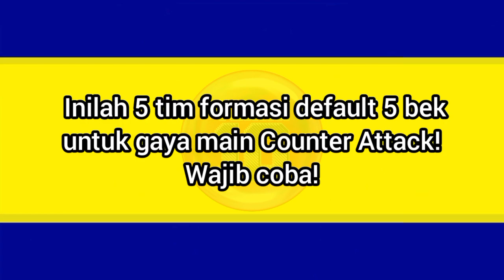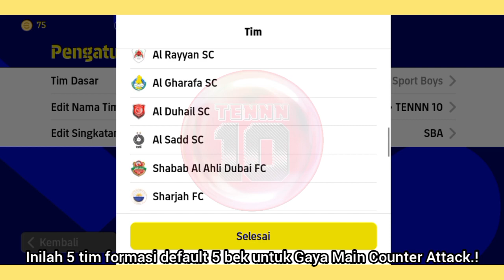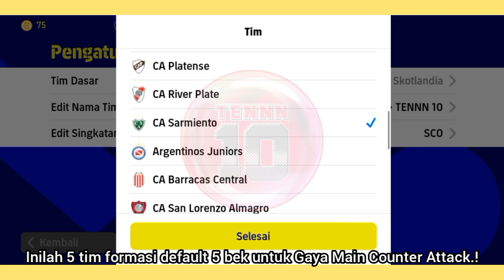TERBARU! INILAH 5 TIM FORMASI DAFAULT 5 BEK UNTUK SERANGAN BALIK EFOOTBALL 2023 MOBILE